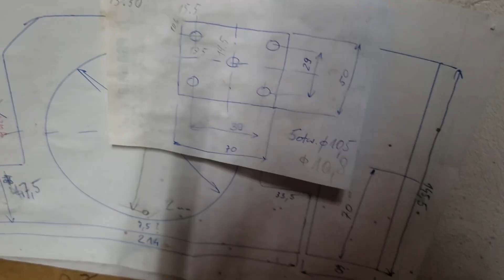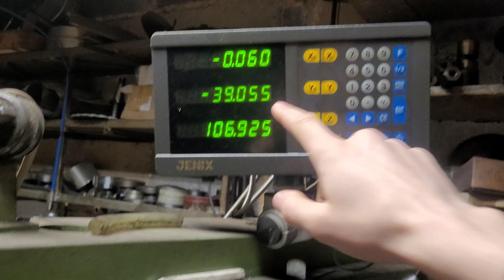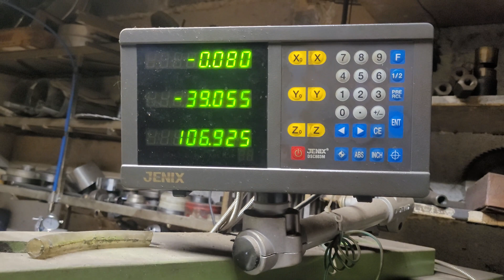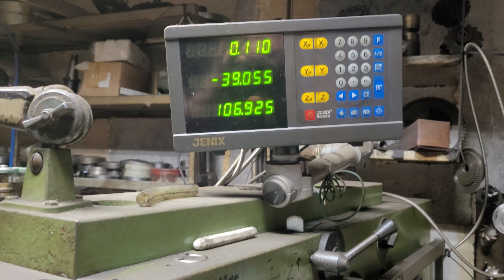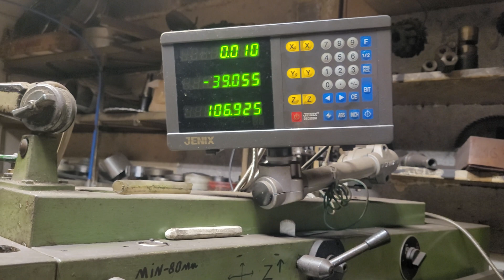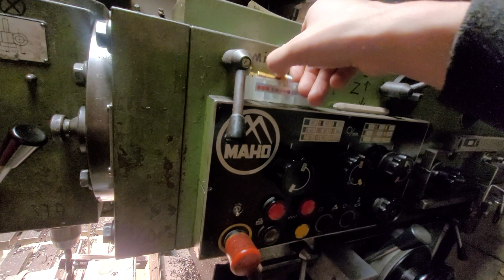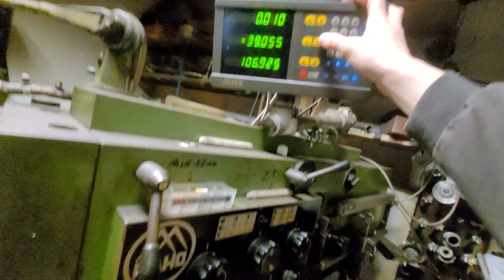Оптимизация процесса обработки детали на фрезерном станке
Как облегчить работу на фрезерном станке с помощью концевых выключателей, таким способом можно не только сверлить отверстия но и обрабатывать различного рода детали